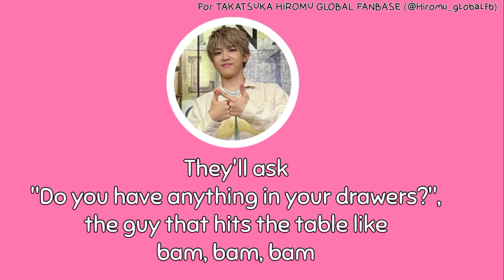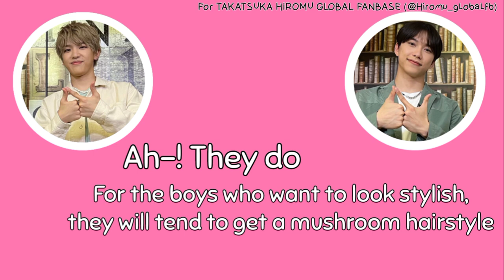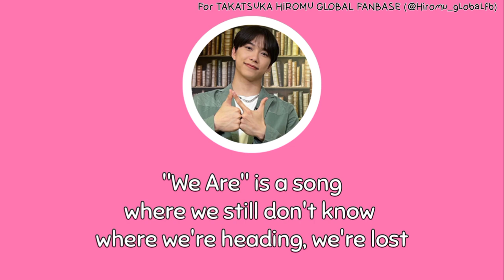Rihiromu talked about Highschool common thing ~ ハイスク WISH - KBC Radio (18/4/2022)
FOLLOW TAKATSUKA HIROMU GLOBAL FANBASE if you are interested in Takatsuka Hiromu from INI!